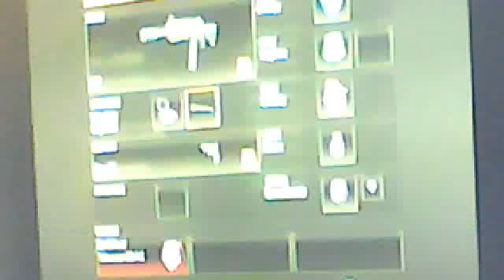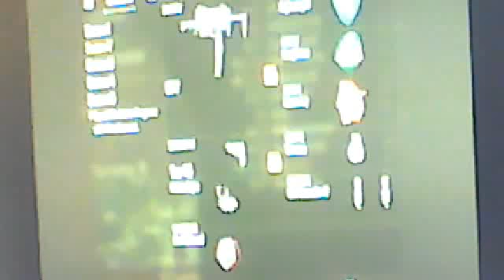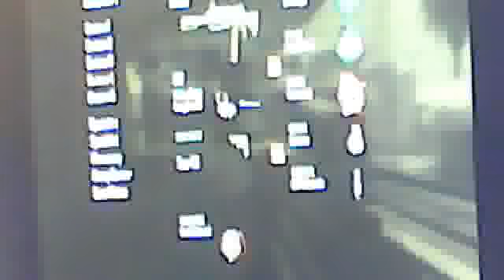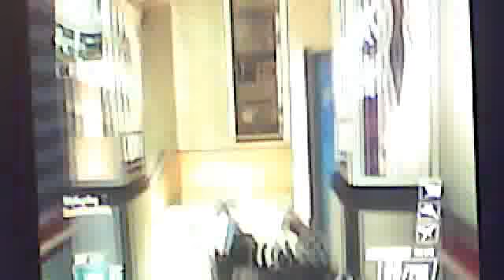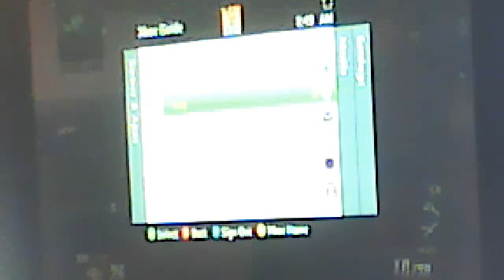COD black ops multi player part 3